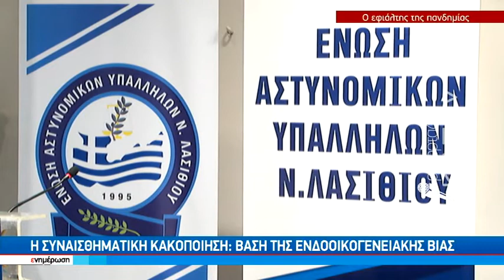Κατά 60% αυξήθηκαν οι καταγγελίες ενδοοικογενειακής βίας εντός της πανδημίας